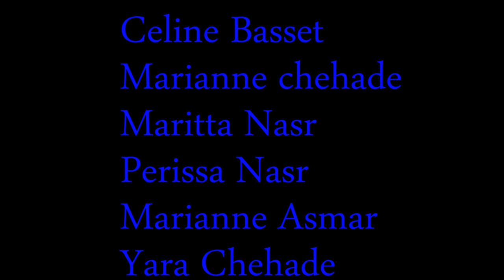Dance [By Reine F.Basset] Aku 2013